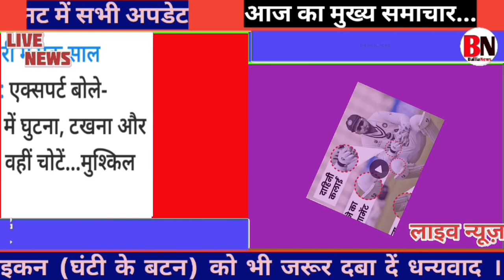Aaj ka taja mukhya samachar CM Yogi samachar Up news